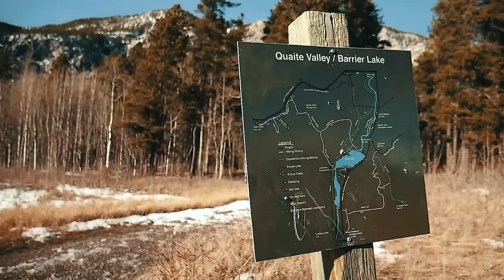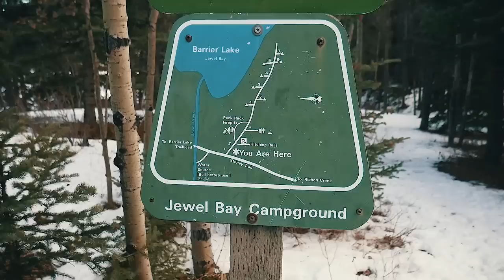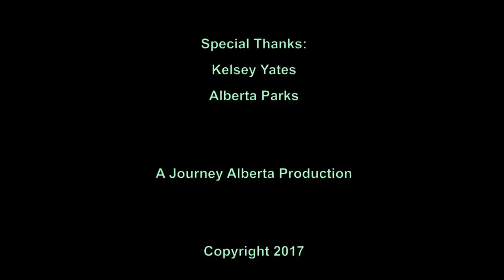Kananaskis Backcountry Camping Trip in the Winter | Journey Alberta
On a mild weathered week, I head out to Jewell Bay for a Kananaskis Backcountry Camping Trip in the winter. Starting from the Barrier Dam Day Use Area, I hike roughly 4 kilometers to Jewell Bay. I set up my tent there, seeing I'm completely alone. Also, I start a fire to keep warm. I use my Etekcity Mini Camp Stove to cook up some beef vegetable soup, and snack on sunflower seeds and sour jujubes. Luckily, when I go to sleep I'm not very cold because of my sleeping bag, rated for -7 weather (it only got down to +1). During the night I wake up to coyotes yowling, which freaked my out a bit. As morning came, I cooked up more soup, and packed up my tent and gear. Soon aftern start hiking back, with the trek taking me a half hour less then when I came. Hopefully you enjoyed watching my first backcountry experience of 2017, and my first time ever camping in the winter!

I use the following equipment to make videos:
A Panasonic G7 at 4K/30fps, a GoPro Hero 4, and a DJI Phantom 3 4K.
Stabilized using a Glidecam XR1000, with camera mounted to a Manfrotto quick release plate
Audio Recorded Using a Rode Video Mic with Rycote Lyre Suspension System
Tripod used is a Manfrotto with a fluid head

Follow in Instagram: @journeyalberta

Editing Laptop Specifications: MSI GE72 Laptop, Full HD screen, 16 GB Ram, NVIDIA GTX970 3GB Graphic Card, 2.7GHZ I7 turbo to 3.5GHZ, 1 TB 7200rpm and a 128 GB SSD hard drives.